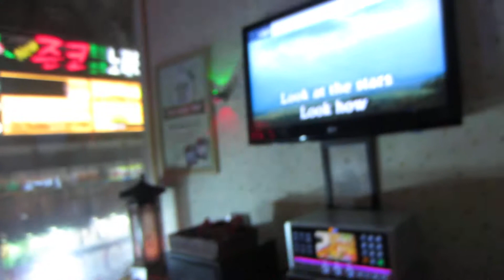Renee and Ryan Yellow